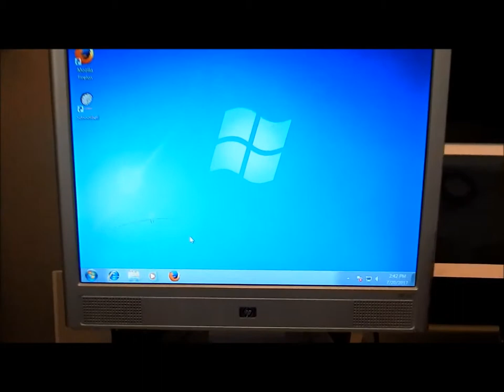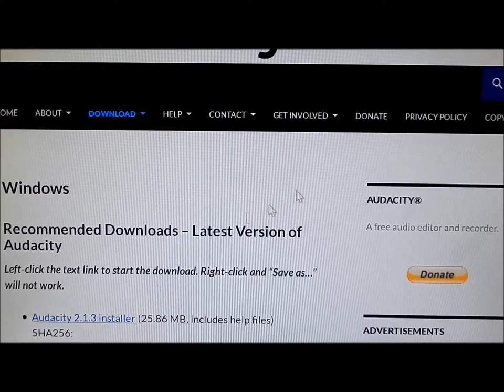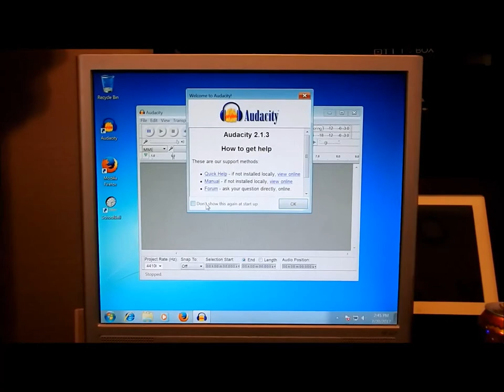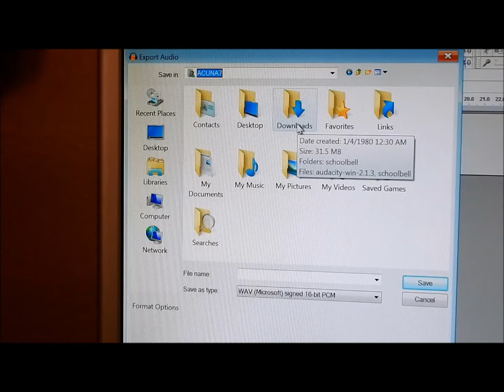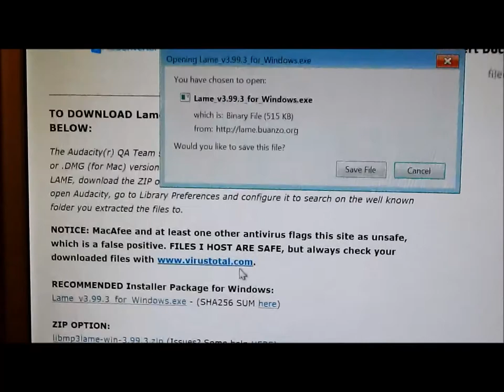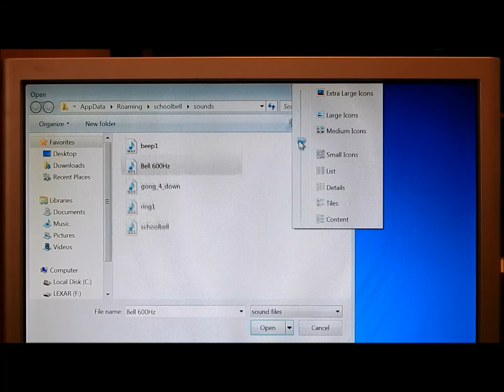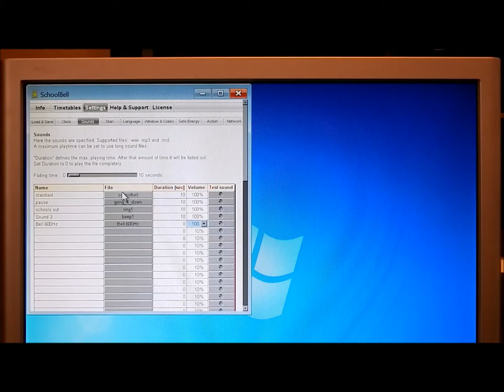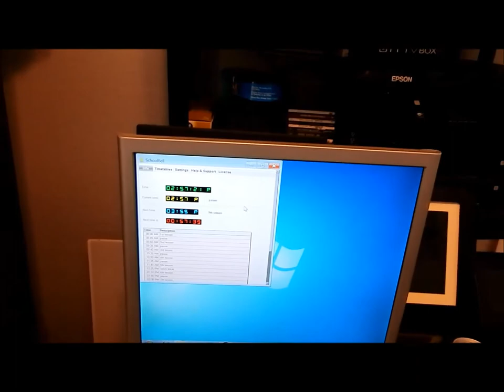How To Make Custom Bell Tones For SchoolBell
Step by step on how I make my bell tones using audacity.
Links to the program and plugin.